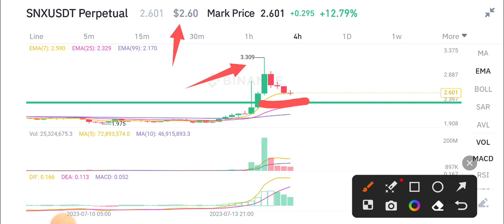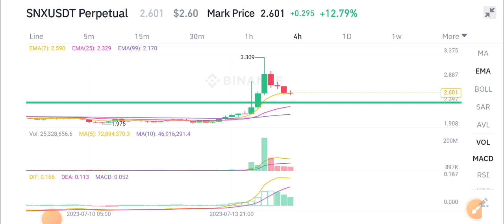SNX Today News! SNX Price Prediction!